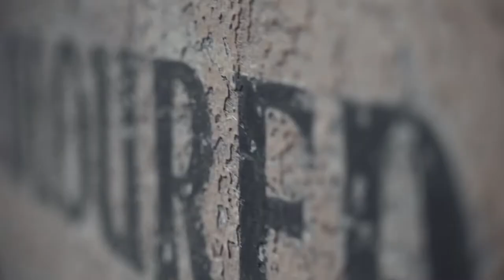Cutler and Gross Eyewear | Geoff McConville Opticians in Belfast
Founded in 1969, British luxury eyewear brand Cutler and Gross combines the finest Italian craftsmanship with irrefutably cool style. Since its establishment in fashion’s halcyon days, the brand’s signature creativity has been applied to sunglasses and optical frames with their trademark numbered designs and absence of an ostentatious logo.
Check out our sizeable collection of frames in Belfast City Centre.